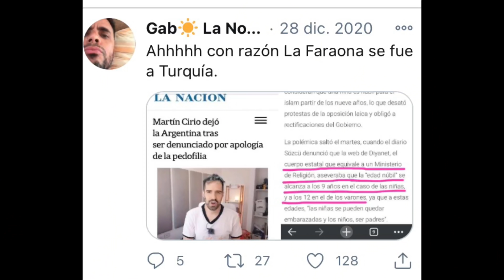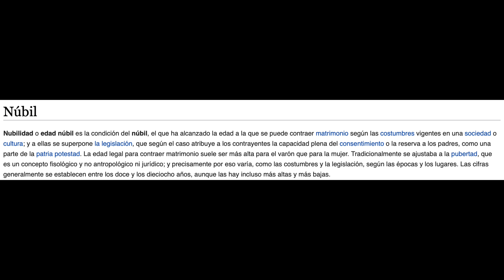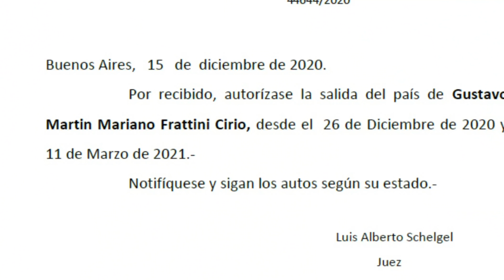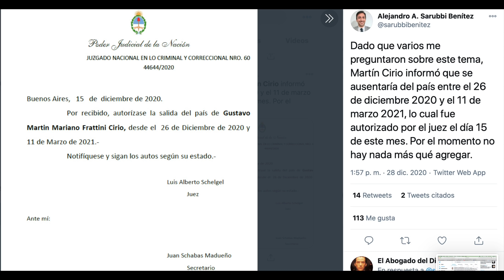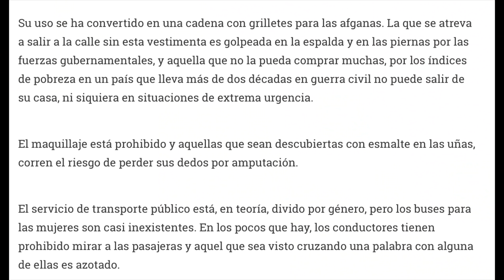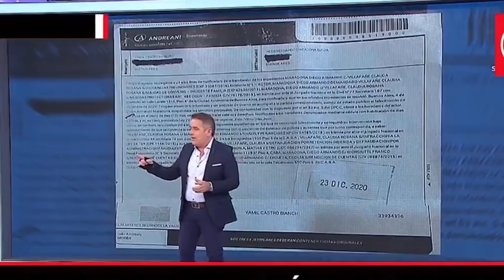REACCION | MARTIN CIRIO SE FUE A TURQUIA | EL DIPY SE VA DE UN PROGRAMA | CHUPAMOS UN CLAVO EN VIVO.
Hola chiquis! excelente comienzo de año para todos!!! espero hayan empezado aptimassss este 2021. Estuvimos un tanto ausente con la producción con motivo de armar la nueva programación del año jejeje. Aca les dejo con un poco de retraso mi reacción a la partida de MC del pais y hablamos de algunos temas sensibles, pero posta! asi que están avisados ejjeje. Por un momento patricia tomo la luz y dijo algunas cosas relacionadas a la política, solo quiero que sepan que no fui yo, fue patricia!